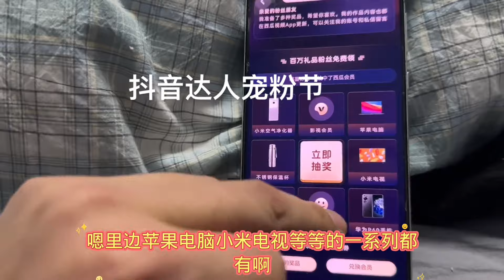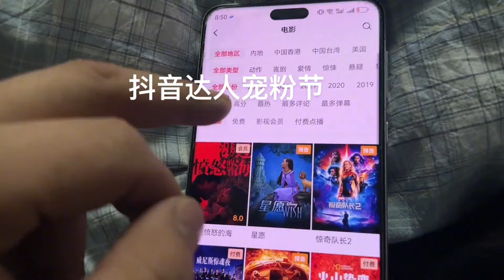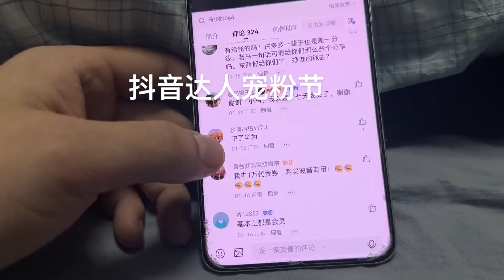西瓜达人宠粉节 西瓜宠粉节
我是馬小跳，大家可以喊我老馬
和網吧大神團隊的兄弟們
一起從頹廢中走出
努力拼搏走向輝煌
分享我們的點點滴滴